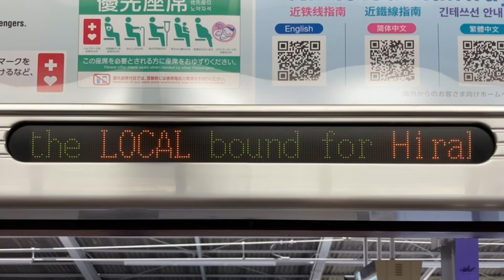近鉄1252系電車 LED車内案内表示器 1373号車